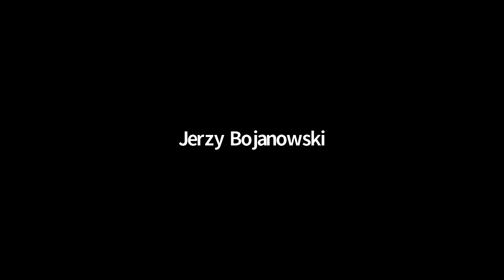MehrMusikInDerSchule: Podiumsdiskussion mit Andreas Schleicher und Udo Beckmann